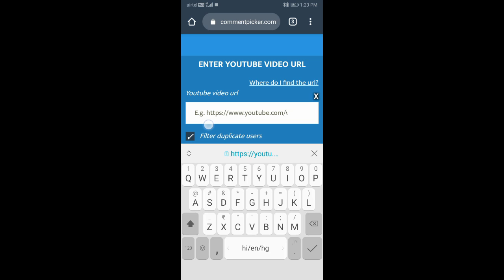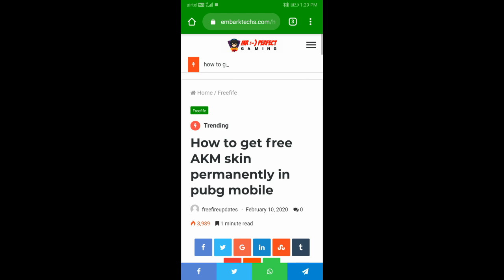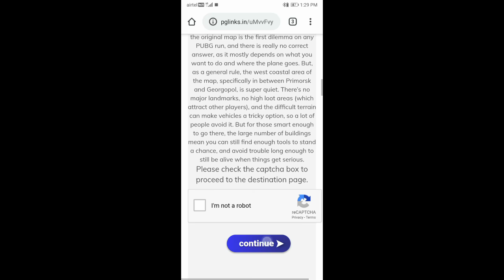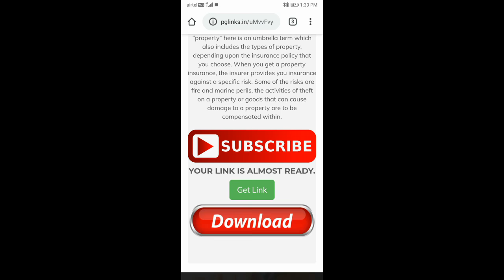🎉How to get free AKM skin permanently in pubg mobile | New 2020 trick | Live prof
🎉Welcome back to new another video 🎉

🔥 How to get free AKM skin permanently in pubg mobile | Free AKM skin trick in  pubg Mobile Season 12

HOW TO GET FREE M416 Oreng SKIN IN PUBG MOBILE || NEW UNLIMITED REDEEM CODE || 100% WORKING TRICK

PUBG Version - Global
Graphics • Smooth And Extreme
Server • Asia🇮🇳
Current Device • Realme 8 PRO 6/128 GB
Recorder • screen Recoder
controls • 5 fingers + gyro

Gameplay By-
(OWNER)** ** YTuBe٭X丨BØSS
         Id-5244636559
         YTuBe٭X丨BØSS
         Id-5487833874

🥰Hey Everyone! This is Vishal  here! Welcome to "X Boss Gaming" YouTube Channel!

rightfull owner.

for purposes